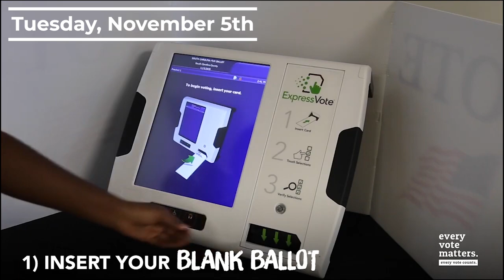City of Columbia Municipal Election | November 5th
The City of Columbia's general election will be held on Tuesday, November 5, 2019. Please exercise your right to vote and help shape our great city!

For voter registration and absentee voting inquiries, please contact the Richland County Elections and Voter Registration Office at (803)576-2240.